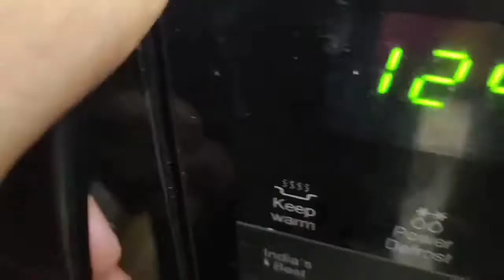Instant Pizza | Ready made Pizza base | Pizza Recipe | (easy scullery) | Tamil